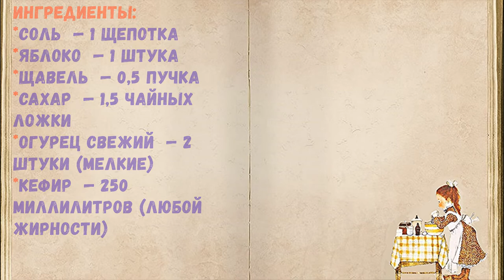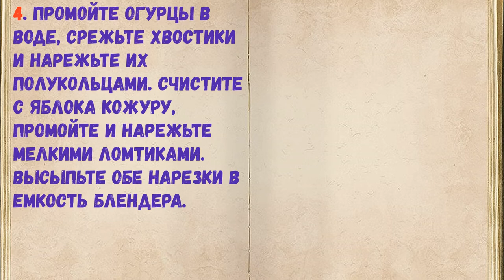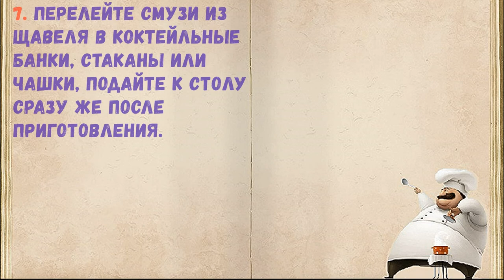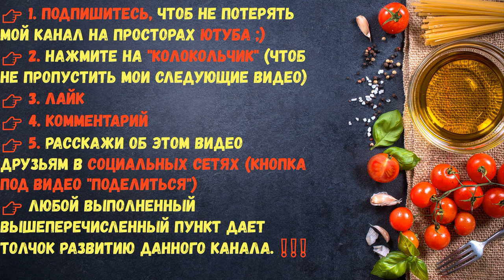Смузи Со Щавелем / Книга Рецептов / Bon Appetit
✅ Смузи Со Щавелем 👇

Ингредиенты:
*Яблоко  — 1 Штука
*Соль  — 1 Щепотка
*Щавель  — 0,5 Пучка
*Сахар  — 1,5 Чайных ложки
*Огурец свежий  — 2 Штуки (мелкие)
*Кефир  — 250 Миллилитров (любой жирности)

👉Пошаговое приготовление 👇

1. Подготовьте указанные ингредиенты.

2. Пучок щавеля разберите в руках, отмерьте половину и срежьте с листьев стебли. Промойте их в воде и нарежьте лентами. Выложите в чашу блендера.

3. Добавьте щепотку соли и сахарный песок, а еще лучше - цветочный мед, но только если у вас нет аллергии на такой сладкий продукт.

4. Промойте огурцы в воде, срежьте хвостики и нарежьте их полукольцами. Счистите с яблока кожуру, промойте и нарежьте мелкими ломтиками. Высыпьте обе нарезки в емкость блендера.

5. Влейте кефир любой жирности или густой классический йогурт без добавок.

6. Взбейте все до измельчения на пульсирующем режиме примерно 3-4 минуты.

7. Перелейте смузи из щавеля в коктейльные банки, стаканы или чашки, подайте к столу сразу же после приготовления.